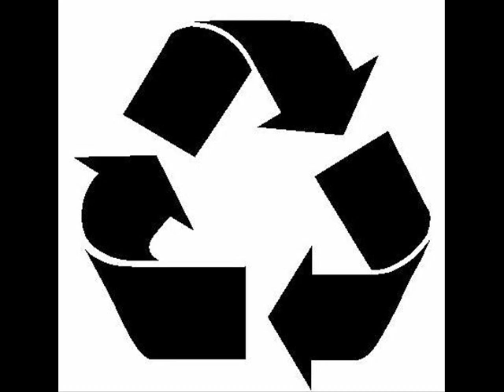Juniper Presents- Fate Conspired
Juniper Presents- Fate Conspired (Underground Quality 040)